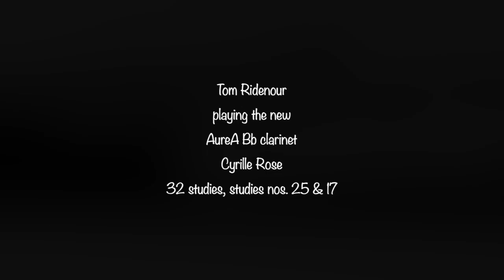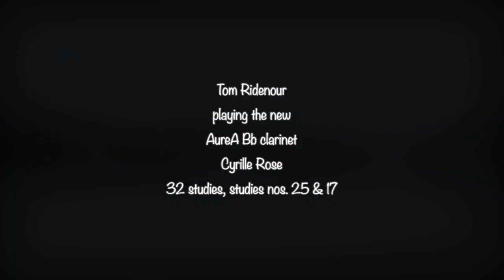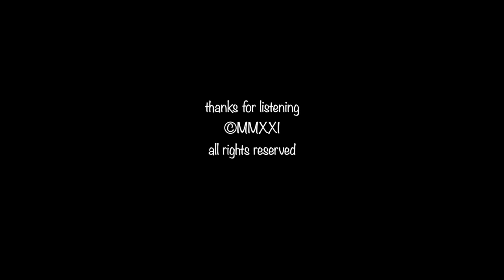Rose 32 studies, no 25 and 17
These two rose etudes are played in the new Ridenour Lyrique AureA Bb clarinet.